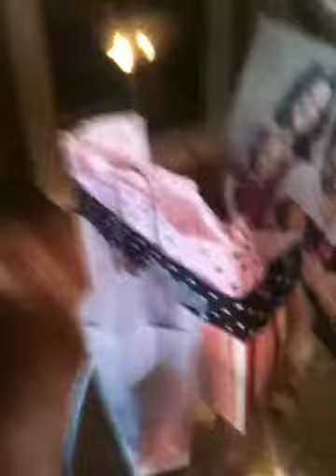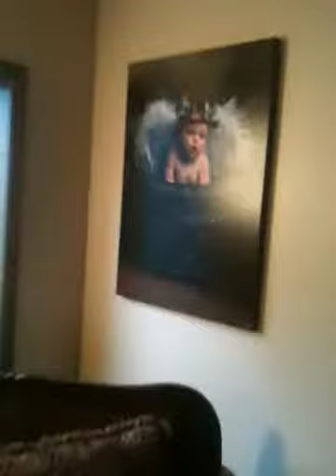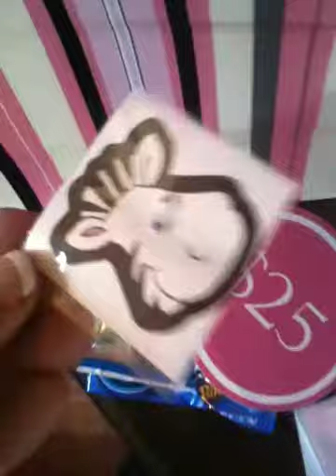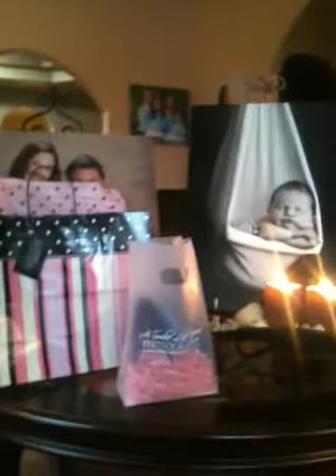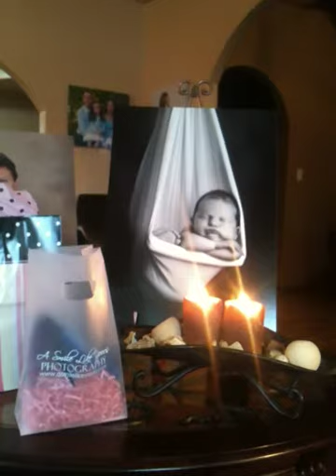A Smile Like Yours